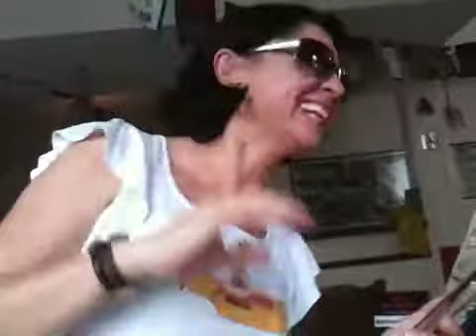Dona Zena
Zena